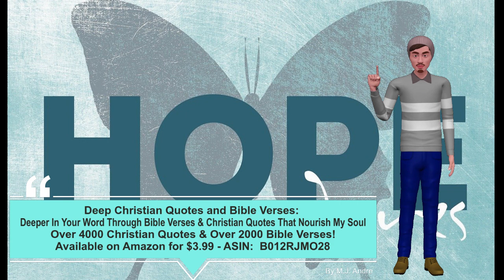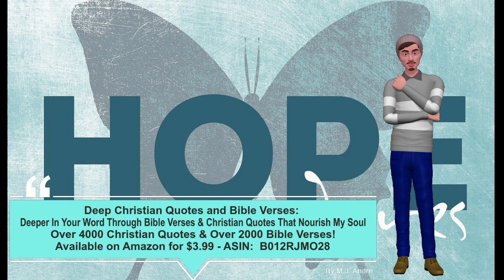Deep Christian Quotes and Bible Verses - Francis De Sales